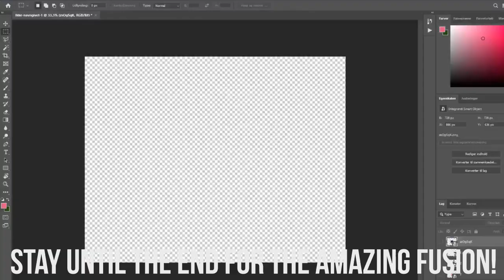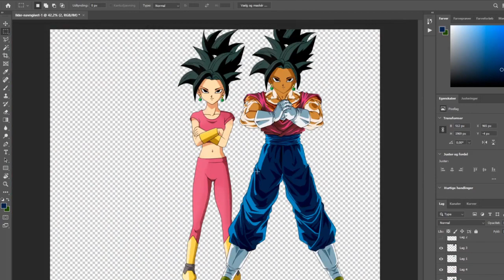𝗞𝗘𝗙𝗟𝗔 & 𝗩𝗘𝗚𝗜𝗧𝗢 Fusion | Dragon Ball 𝗫𝗠𝗔𝗦 #11